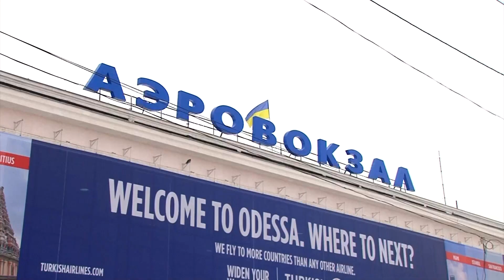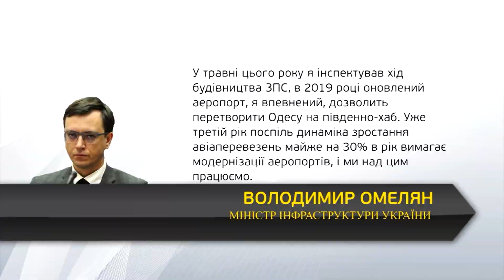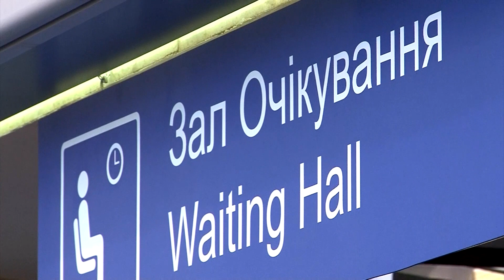День на Думській. Вадим Громов, 09.11.2018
ТЕМА: ДО КІНЦЯ РОКУ СМУГУ В ОДЕСЬКОМУ АЕРОПОРТУ НЕ ВІДРЕМОНТУЮТЬ